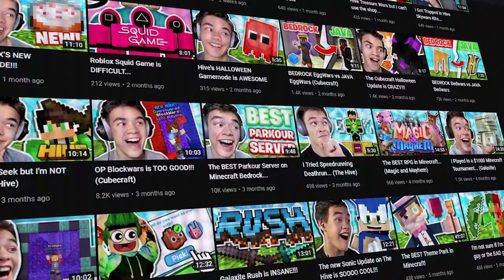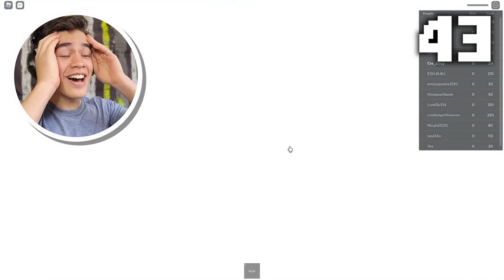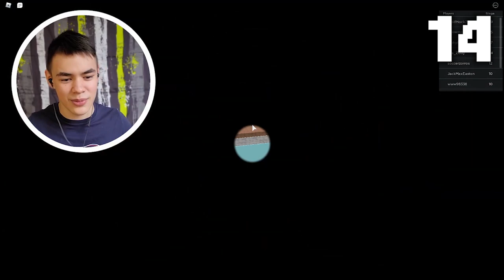Goodbye 2021...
With 2021 ending, I made a compilation of all my videos to show my progression over this year. I hope y'all enjoy it!

●▬▬▬▬▬▬๑𝘾𝙧𝙚𝙙𝙞𝙩𝙨๑▬▬▬▬▬▬●